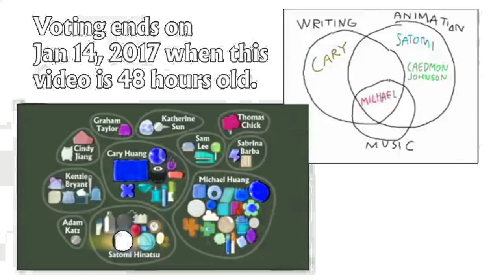Flower of To Did Your Screen Enhanced with Milk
Credit to Flower BronyPinkiePieCupcakes for The Original Source.

and all the R/B2019 logos